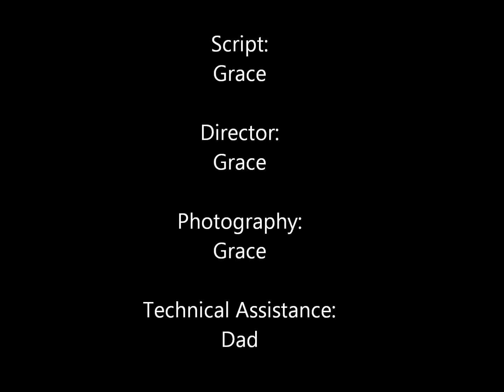Klutzy Lady Mows the Grass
A klutzy lady has trouble mowing the grass